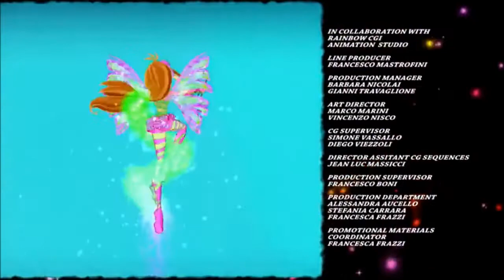Winx Club - Sezona 6/Epizoda 17 (5/5)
Blum, Stela, Flora, Mjuza, Tehna i Lejla su 6 najbolje drugarice koje zajedno formiraju Winx klub. Zajedno pohadjaju Alfiju, školu za vile. Medjutim, njihove avanture tek počinju, zato što pored školovanja, imaće i razne neprijatelje koji konstantno prete celoj magičnoj dimenziji, kao i celom svetu.